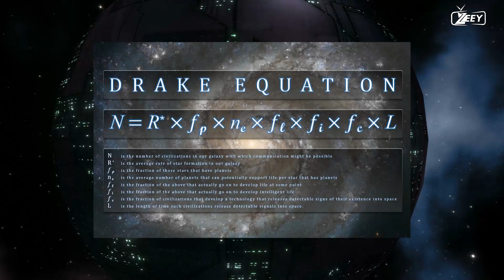The Berserker Hypothesis and the Dark Forest theory | zeey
The Berserker Hypothesis and the Dark Forest are concepts from science fiction, specifically from the "Three-Body Problem" trilogy written by Chinese author Liu Cixin. These concepts play a significant role in the second and third books of the trilogy, "The Dark Forest" and "Death's End." They are part of the larger narrative of the Fermi Paradox and the potential dangers of contact with extraterrestrial civilizations.

The Berserker Hypothesis: In the context of the "Three-Body Problem" trilogy, the Berserker Hypothesis is a theory that suggests that any advanced alien civilization is inherently hostile and will seek to destroy any other intelligent life it encounters. This theory is based on the assumption that, in a universe with scarce resources, it's in the best interest of a civilization to eliminate potential competitors before they become a threat. The name "Berserker" is derived from the idea that these civilizations are like uncontrollable, destructive warriors.

The Dark Forest: The Dark Forest is a concept that builds on the Berserker Hypothesis. It posits that the universe is a "dark forest" where each civilization is like a hidden hunter. In this metaphor, a civilization must remain quiet and hidden, akin to a hunter in a dark forest, because if they reveal themselves, they risk being destroyed by other, potentially hostile civilizations. This concept results in a "silence" across the cosmos, as no advanced civilization dares to broadcast its presence or intentions, lest it be targeted by other hidden civilizations.

The Dark Forest concept in the "Three-Body Problem" trilogy presents a bleak and paranoid view of the universe, where contact with extraterrestrial civilizations is considered dangerous, and all civilizations must maintain secrecy and prepare for potential threats from other hidden civilizations. It's a thought-provoking and chilling take on the potential consequences of contact with advanced alien species.

It's important to note that these concepts are a work of science fiction and are not scientific theories or established facts. They serve as intriguing and cautionary elements in the context of the novels, which explore the implications of contact with advanced extraterrestrial civilizations.